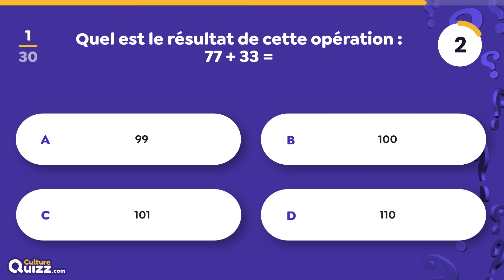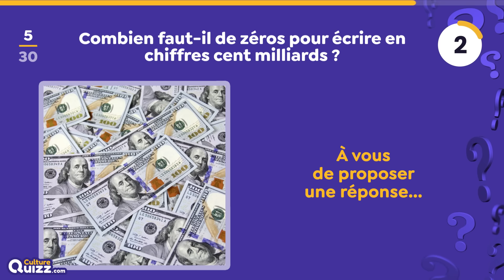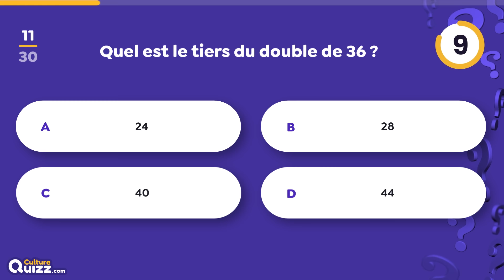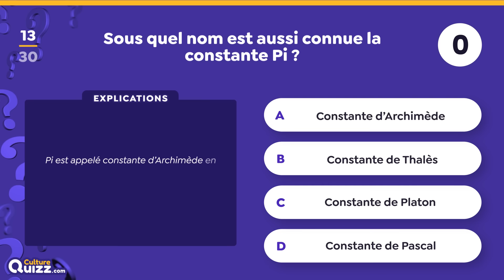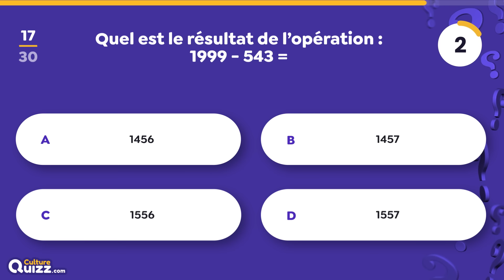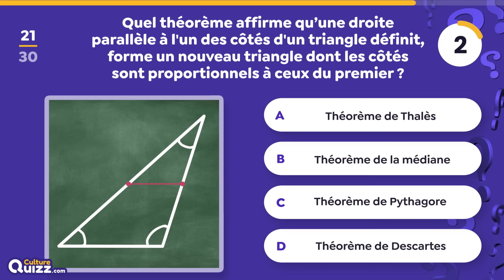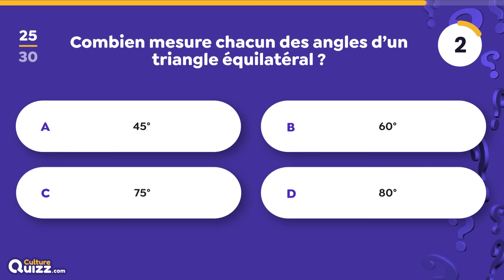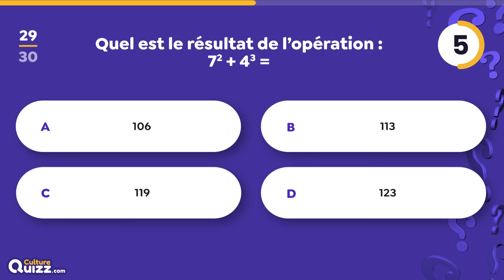QUIZ spécial Mathématiques - 30 Questions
Aimez-vous les maths ? Ce quiz vous plonge dans les mathématiques avec du calcul mental et de la géométrie. Tentez de faire le meilleur score possible en répondant correctement à l'ensemble des questions. On y aborde les multiplications, les divisions, les triangles, la calculs d'aire, etc.

💬 Partagez votre score et vos impressions dans les commentaires.

Le principe de ce quiz est simple :
☑️  Vous avez 10 secondes
☑️  Trouvez la bonne réponse parmi les 4 propositions

🤩 Découvrez encore plus de quiz thématiques sur notre site Culture Quizz

Culture Quizz est une chaine dédiée au divertissement avec des quizz et blind test pour apprendre en s'amusant. Nous concevons des questionnaires de différentes formes : QCM, Questions en images, Quiz musicaux, Culture Générale...